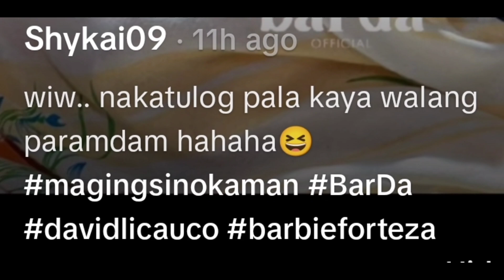BARBIE FORTEZA & DAVID LICAUCO NAKATULOG SA TAPING NG 'MAGING SINO KA MAN'? BarDa ❤️❤️